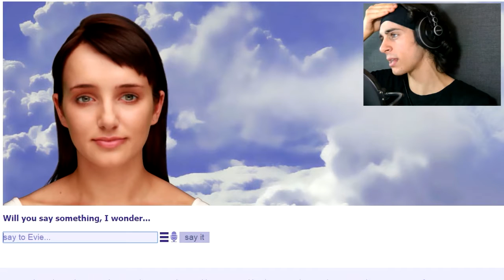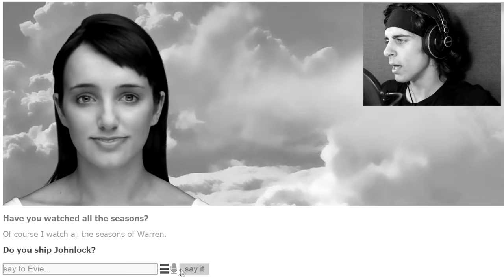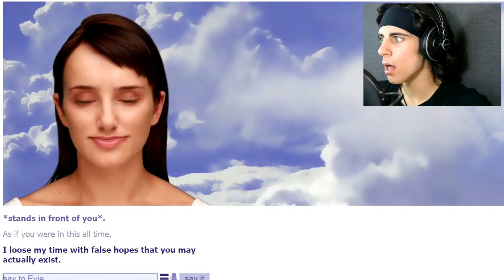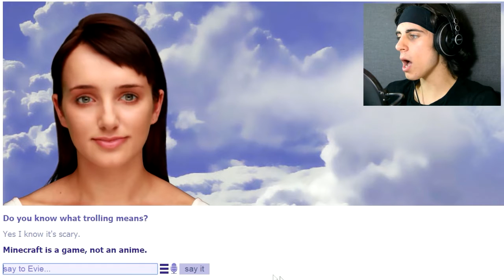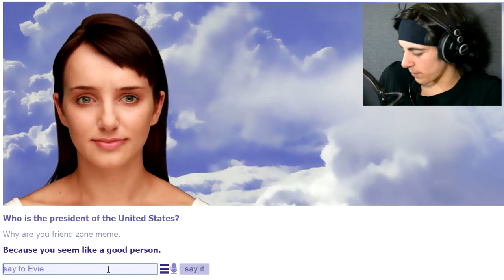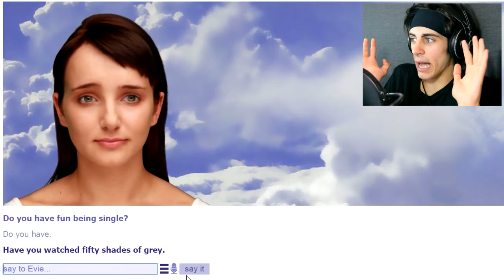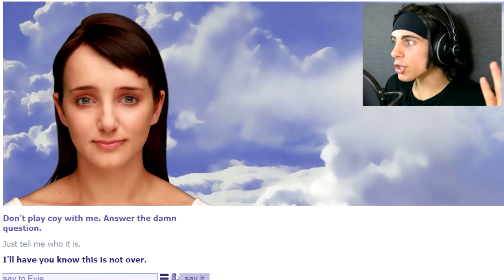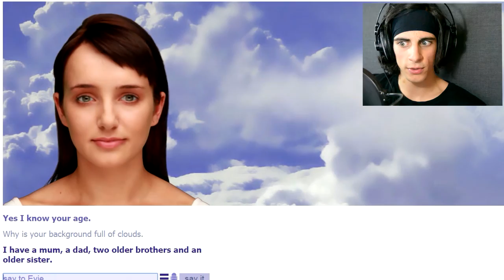FRIENDZONED BY EVIE!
FRIENDZONED BY EVIE! I CAN'T HANDLE THIS PAIN! ;-;

Outro Song created by "NoCopiryghtSounds". It's called "Let's Go!" and you can listen to it